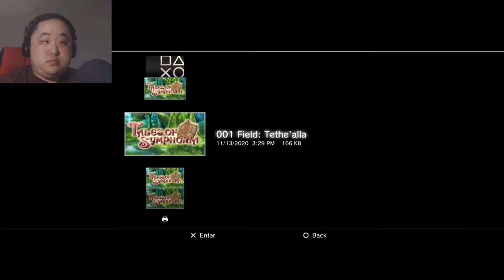Tales of Symphonia Part 38. Temple of earth. (Hard New Game Blind)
Welcome to my Tales of Symphonia let's play. My name is digidv85 but please call me dig for short. This is a blind let's play. It will feature a new game on hard mode to completion. Not every available activity or questline will be shown as looking up everything would've nullified the blind aspect. Gameplay shown on PS3.

About Game: Tales of Symphonia is a Japanese role-playing game released for the Nintendo GameCube on August 29, 2003 in Japan. It was published by Namco and is the fifth core product of the Tales series. The game was localized and released in North America on July 13, 2004 and in Europe on November 19, 2004. In Japan, the game was ported for the PlayStation 2 with additional content and was released on September 22, 2004.

The game takes place in a fictional world called Sylvarant and follows Lloyd Irving. Lloyd accompanies his childhood friend, Colette Brunel, who is destined to go on a journey to save their world. As their journey progresses, they learn that saving Sylvarant endangers Tethe'alla, a world parallel to their own.

The game's reception was generally positive with critics praising the gameplay but criticizing the plot. It received a Japan Game Awards in 2003 and had received re-releases under the Player's Choice and PlayStation 2 the Best labels. In the United States, over 100 thousand copies were sold during the first two weeks and has sold over a million copies worldwide. The game has been adapted into seven manga collections, two novel series, seven drama CDs, and an OVA anime series. A sequel entitled Tales of Symphonia: Dawn of the New World was released for the Wii in 2008. Tales of Symphonia and its sequel were collected as a PlayStation 3 high definition release in Tales of Symphonia Chronicles in 2013. A Steam version was released on February 2, 2016.

Gameplay: Like previous installments in the Tales series, Tales of Symphonia consists primarily of three major areas: an overworld field map, town and dungeon maps, and a battle screen. The overworld map is a 3D model, featuring a scaled-down version of the game's fictional world which the player travels through to reach the game's locations. As with preceding games in the series, the world map can be traversed by foot, on the party's quadrupedal pet Noishe, and on flying vehicles known as Rheairds. On field maps, characters are directed across realistically scaled environments. The battle screen is a 3D representation of an area, in which the player commands the characters in battles against CPU-controlled enemies.

On the overworld and field maps, various skits between the characters can be viewed. They involve animated character portraits, subtitles, and, in the Japanese version, full voice acting. Skits concern anything from character development to side details. Overworld map skits affect Lloyd's relationships with other party members. The player will be able to make certain decisions that imperceptibly affect how the other characters think of Lloyd. Some of these choices have minor ramifications for the game's storyline.

Development: The game was first announced on May 8, 2002, by Namco to be one of the many titles it would be releasing on the Nintendo GameCube. Namco stated it would be a part of the Tales of Phantasia series and expected comics, animation, drama CDs and novels to be spun off from the game. Its name was revealed to be Tales of Symphonia in February 2003. An April 2003 edition of Famitsu revealed the game has been in development for two years, its developers are the same from Tales of Eternia, the game will have the most main characters in the Tales series, and will be the first 3D game in the series. During Electronic Entertainment Expo 2003, a North American localization was confirmed.

To celebrate its release in Japan, the game was bundled with a symphonic green Nintendo GameCube. The game was released in Japan on August 29, 2003, and was localized in North America and Europe on July 13, 2004, and November 19, 2004, respectively. The game was re-released in North America under the Player's Choice label on July 19, 2004.

Reception: Tales of Symphonia garnered generally positive reception from critics. Over 100,000 copies were sold in the United States during the first two weeks after its release. In December 2007, Namco announced that the GameCube version had sold 953,000 copies worldwide, and the PlayStation 2 port had sold 486,000 copies in Japan. The bargain reissue for the PlayStation 2 in 2005 sold almost 50,000 copies in Japan by the end of 2006. Its total worldwide sales for the GameCube and PS2 have reached 1.6 million units as of 2008, making it the best-selling Tales title to date. The 2016 PC release sold more than 250,000 copies on Steam, as of April 2018. The game has sold 2.4 million copies worldwide across all platforms, making it the best-selling title in the franchise.